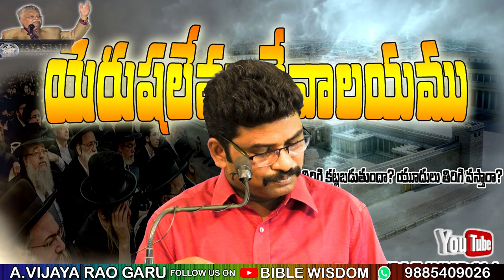యెరుషలేము దేవాలయము తిరిగి కట్టబడుతుందా?యూదులు తిరిగి వస్తారా?||BIBLE WISDOM|| BOUI VIJAYA RAO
BIBLE WISDOM ||BOUI ||JAGGAYYAPETA